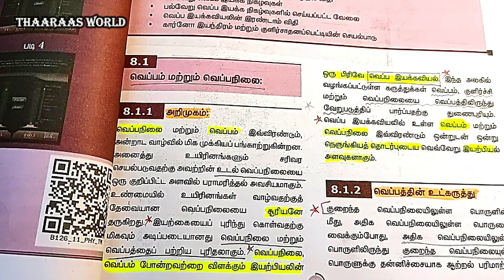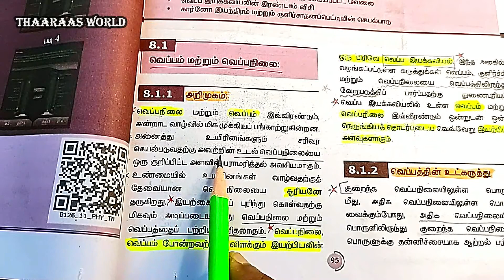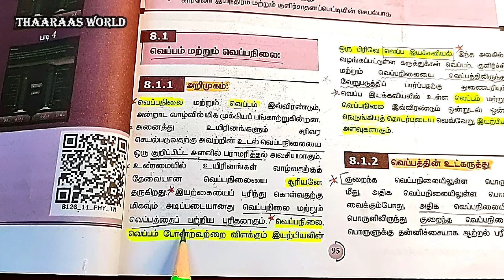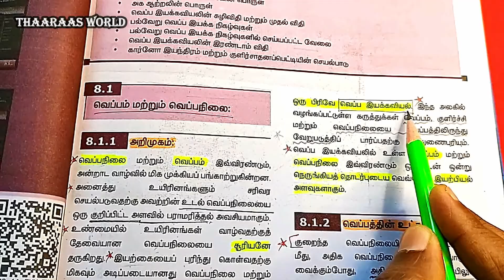11th PHYSICS U08E01｜UNIT 8｜8.1｜Part 1 ｜ 8.1.1 Introduction - அறிமுகம் ｜ 8.1 Heat And Temperature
8.1 Heat And Temperature
8.1.1 Introduction

👉 Detailed Explanation on 11th physics Unit 8 Topics Physics in Tamil

👉 11thPhysicsU08E01 இந்த வீடியோவில் அலகு 8 ல் உள்ள 8.1 பாடப்பிரிவை தெளிவான முறையில் விளக்கியுள்ளோம் பார்த்து பயன் பெறுங்கள்.

⭐ அலகு 8 வெப்பமும் வெப்ப இயக்கவியலும்
8.1 வெப்பம் மற்றும் வெப்பநிலை
8.1.1 அறிமுகம்
வெப்பநிலை மற்றும் வெப்பம் இவ்விரண்டும், அன்றாட வாழ்வில் மிக முக்கியப் பங்காற்றுகின்றன. அனைத்து உயிரினங்களும் சரிவர செயல்படுவதற்கு அவற்றின் உடல் வெப்பநிலையை ஒரு குறிப்பிட்ட அளவில் பராமரித்தல் அவசியமாகும். உண்மையில் உயிரினங்கள் வாழ்வதற்குத் தேவையான வெப்பநிலையை சூரியனே தருகிறது.

⭐ UNIT 8 Heat And Thermodynamics
8.1 Heat And Temperature
8.1.1 Introduction
Temperature and heat play very important role in everyday life. All species can function properly only if its body is maintained at a particular temperature. In fact life on Earth is possible because the Sun maintains its temperature.

⭐ Alagu 8 Veppamum Veppa Iyakkaviyalum
8.1 Veppam Mattrum Veppa Nilai
8.1.1 Arimugam

🕘 Timestamps
00:00 ｜ Introduction
00:30 ｜ Overview of Unit 8
07:30 ｜ Heat And Temperature Introduction
12:31 ｜ Summary

👉 இயற்பியலில் பாடப்புத்தகத்தில் உள்ள  பாடங்கள் ,  அட்டவணைகள், உங்களுக்கு தெரியுமா?, கருத்து வரைபடம், பாடச்சுருக்கம், பயிற்சி கணக்குகள், எடுத்துக்காட்டு கணக்குகள், ஒரு மதிப்பெண் வினாக்கள், சரியான விடையைத் தேர்ந்தெடுத்து எழுதுக, நெடு வினாக்கள்  போன்ற  அனைத்தையும் எளிதான முறையில் விளக்கியுள்ளோம் பார்த்து பயன் பெறுங்கள்.